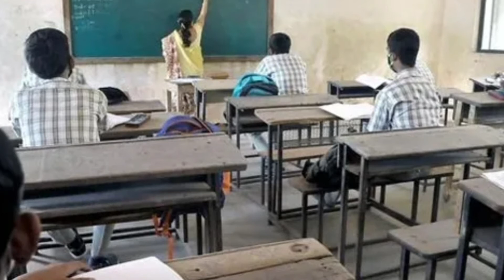Tamilnadu school reopening date 2021 | School Reopen Date 2021 in Tamil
Tamilnadu school reopening date 2021 | school reopen date 2021 in tamilnadu